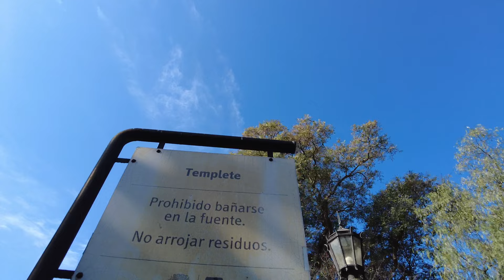Parque Rodó Walking Tour | Montevideo, Uruguay | 4K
Parque Rodó Walking Tour in Montevideo, Uruguay, 4K resolution.